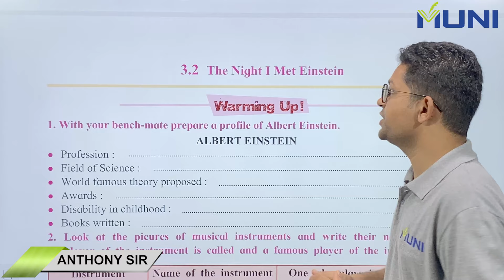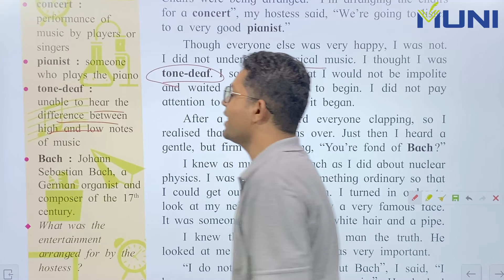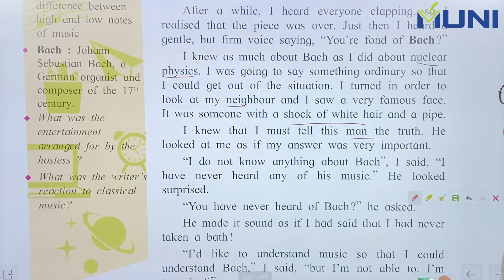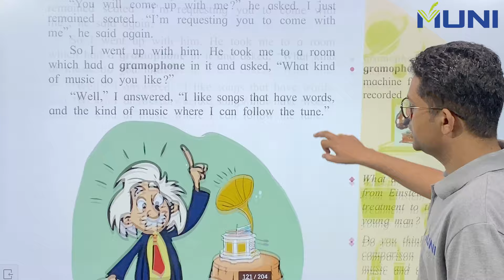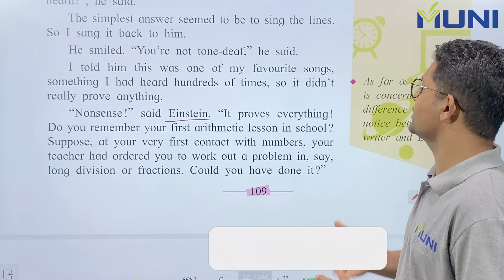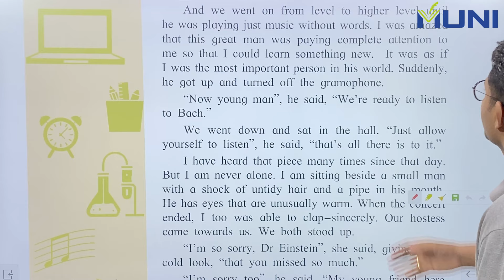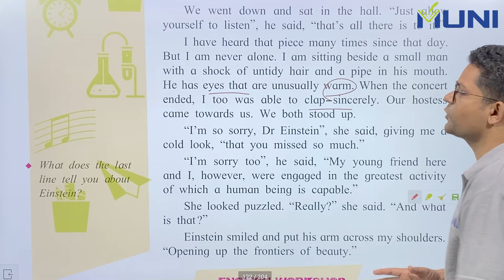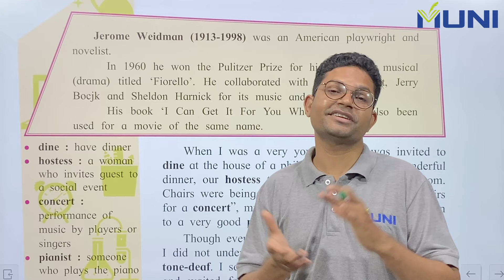The Night I Met Einstein class 10 | Jerome Weidman | Kumarbharti English Medium Unit 3.3.2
In this video, we are going to learn Class 10 Kumarbharti English Medium Unit 3.3.2 The Night I Met Einstein in Hindi.

3.2 The Night I Met Einstein

Jerome Weidman (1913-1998) was an American playwright and
novelist.
In 1960 he won the Pulitzer Prize for his work - a musical
(drama) titled ‘Fiorello’. He collaborated with George Abbot, Jerry
Bocjk and Sheldon Harnick for its music and lyrics.
His book ‘I Can Get It For You Wholesale’ has also been
used for a movie of the same name.
When I was a very young man, I was invited to
dine at the house of a philanthropist. After a wonderful
dinner, our hostess took us to a large drawing room.
Chairs were being arranged. “I’m arranging the chairs
for a concert”, my hostess said, “We’re going to listen
to a very good pianist.”
Though everyone else was very happy, I was not.
I did not understand classical music. I thought I was
tone-deaf. I sat down so that I would not be impolite
and waited for the concert to begin. I did not pay
attention to the music after it began.
After a while, I heard everyone clapping, so I
realised that the piece was over. Just then I heard a
gentle, but firm voice saying, “You’re fond of Bach?”
I knew as much about Bach as I did about nuclear
physics. I was going to say something ordinary so that
I could get out of the situation. I turned in order to
look at my neighbour and I saw a very famous face.
It was someone with a shock of white hair and a pipe.
I knew that I must tell this man the truth. He
looked at me as if my answer was very important.
“I do not know anything about Bach”, I said, “I
have never heard any of his music.” He looked
surprised.
“You have never heard of Bach?” he asked.
He made it sound as if I had said that I had never
taken a bath !
“I’d like to understand music so that I could
understand Bach,” I said, “but I’m not able to. I’m
tone-deaf.”
The old man got up.
“You will come up with me ?” he asked. I just
remained seated. “I’m requesting you to come with
me”, he said again.
So I went up with him. He took me to a room
which had a gramophone in it and asked, “What kind
of music do you like ?”
“Well,” I answered, “I like songs that have words,
and the kind of music where I can follow the tune.”
He smiled and nodded, obviously pleased. “You
can give me an example, perhaps ?”
I told him I like anything by Bing Crosby. At
once, I could hear Bing Crosby’s voice filling the room.
“Now, can you please tell me what you just
heard?”, he said.
The simplest answer seemed to be to sing the lines.
So I sang it back to him.
He smiled. “You’re not tone-deaf,” he said.
I told him this was one of my favourite songs,
something I had heard hundreds of times, so it didn’t
really prove anything.
“Nonsense !” said Einstein. “It proves everything!
Do you remember your first arithmetic lesson in school ?
Suppose, at your very first contact with numbers, your
teacher had ordered you to work out a problem in, say,
long division or fractions. Could you have done it ?”
“No, of course not.”
“Exactly! It’s like learning maths. You have to
learn addition and subtraction in order to do
multiplication and division. Now I’m playing something
a little more advanced.”
It was John McCormack singing The Trumpeter.
“Sing that back”, he ordered.
And we went on from level to higher level until
he was playing just music without words. I was amazed
that this great man was paying complete attention to
me so that I could learn something new. It was as if
I was the most important person in his world. Suddenly,
he got up and turned off the gramophone.
“Now young man”, he said, “We’re ready to listen
to Bach.”
We went down and sat in the hall. “Just allow
yourself to listen”, he said, “that’s all there is to it.”
I have heard that piece many times since that day.
But I am never alone. I am sitting beside a small man
with a shock of untidy hair and a pipe in his mouth.
He has eyes that are unusually warm. When the concert
ended, I too was able to clap-sincerely. Our hostess
came towards us. We both stood up.
“I’m so sorry, Dr Einstein”, she said, giving me a
cold look, “that you missed so much.”
“I’m sorry too”, he said, “My young friend here
and I, however, were engaged in the greatest activity
of which a human being is capable.”
She looked puzzled. “Really?” she said. “And what
is that ?”
Einstein smiled and put his arm across my shoulders.
“Opening up the frontiers of beauty.”